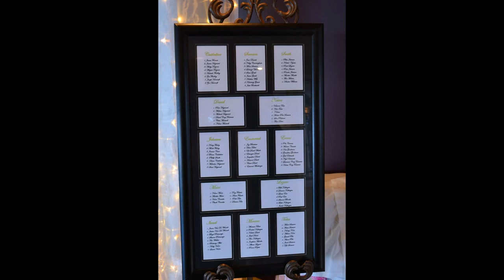Mark & Louisa Castledine Wedding